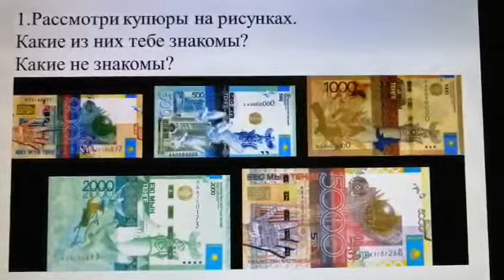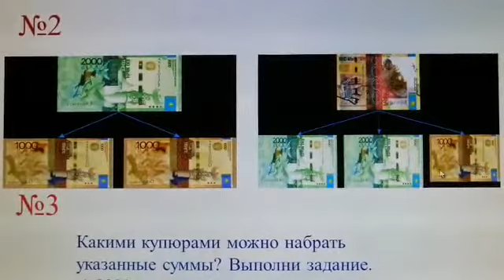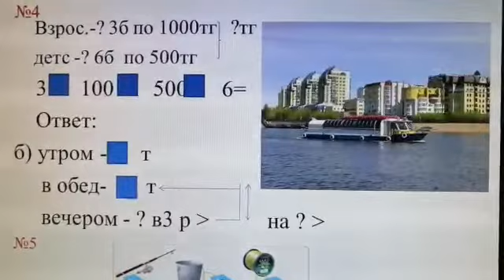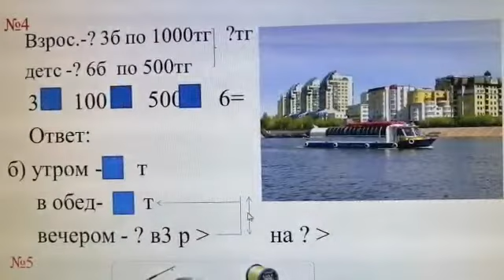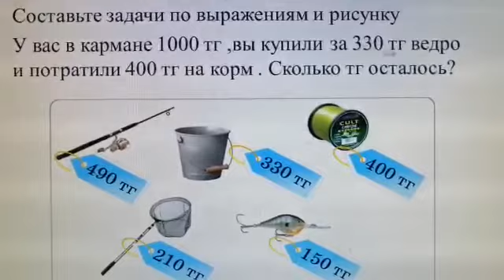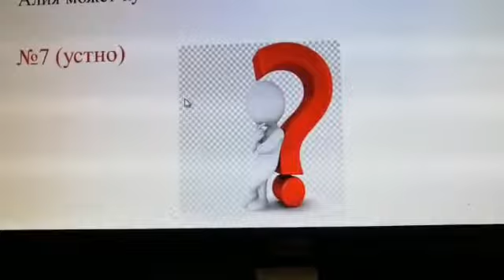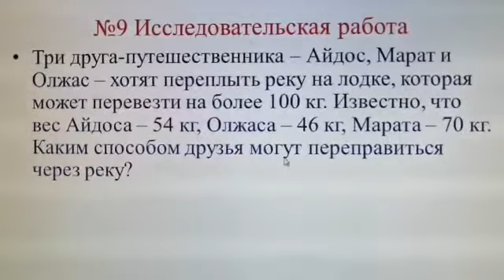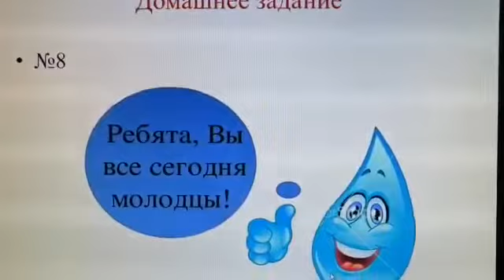Математика урок 140